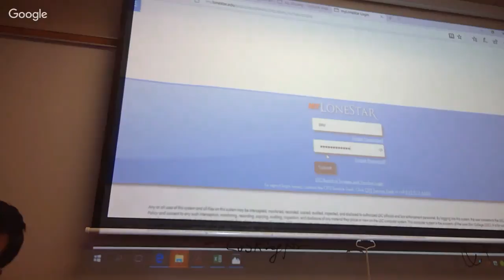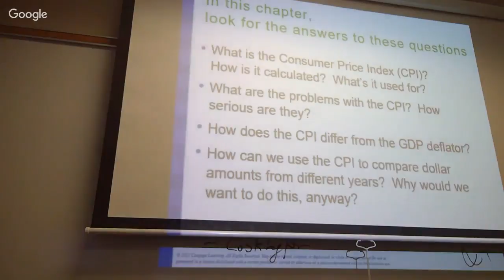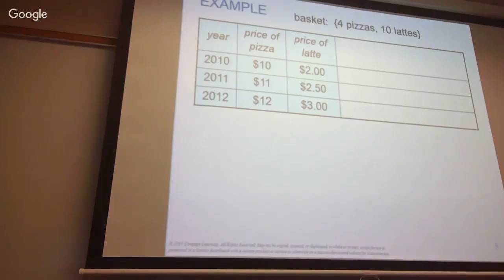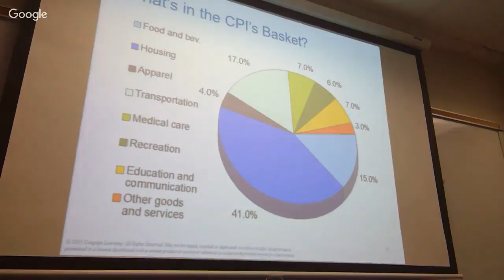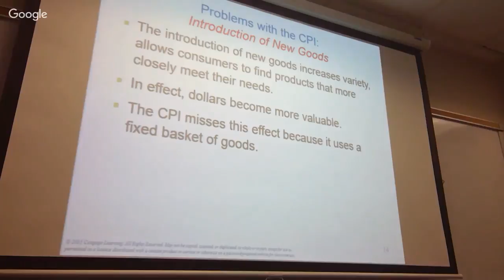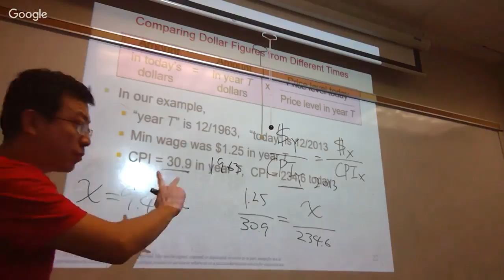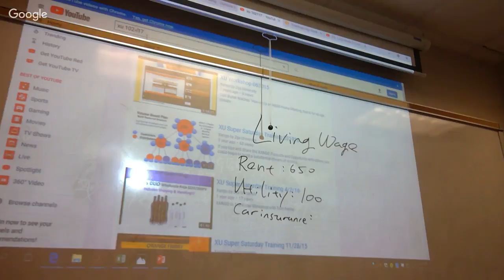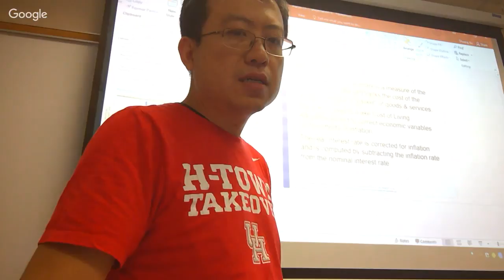LSCS Week 9 Online meeting